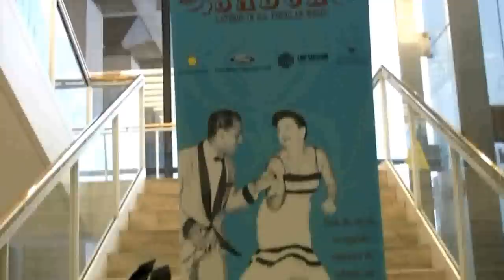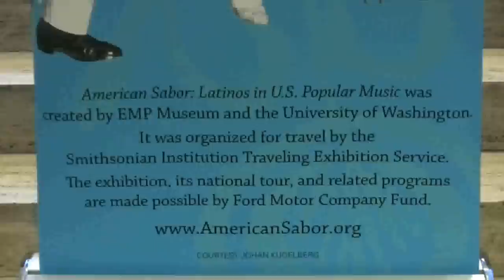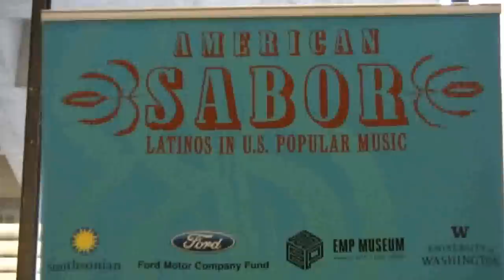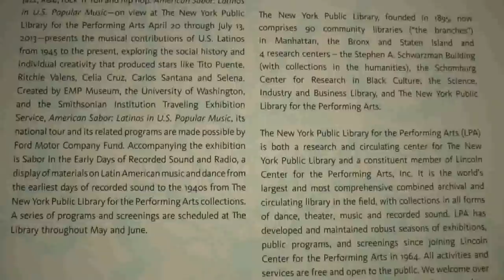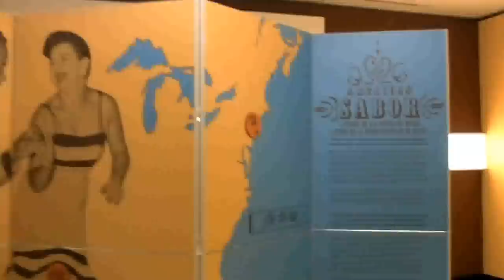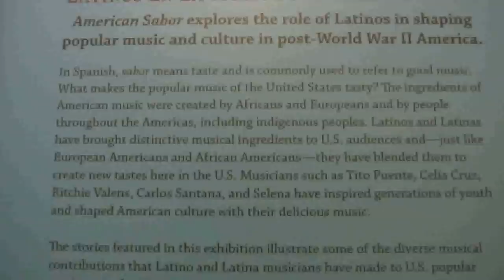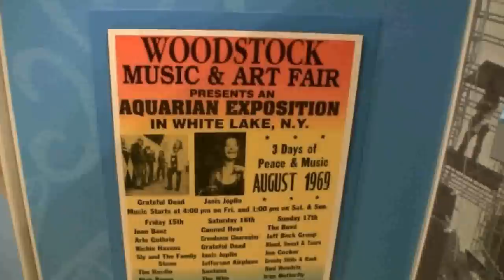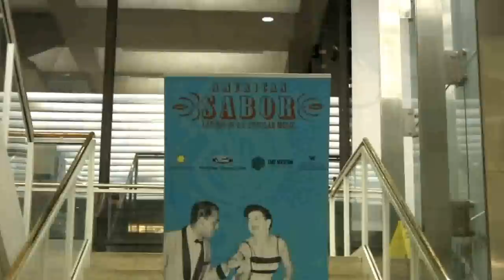American Sabor Latino Culture Exhibit @ Lincoln Center w Zon del Barrio UNPLUGGED!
A good time was had at the opening reception for the travelling American Sabor Exhibit at the Lincoln Center New York Public Library Friday, April 19. The interactive exhibit runs until mid July, 2013. The well attended exhibit saw many attendees including celebrities Larry Harlow, Joe Bataan, Tito Puente Jr, and many more. Zon del Barrio welcomed visitors "unplugged" as we went through some nostalgic boleros, guarachas, merengues, plenas and bombas all the genres of Latin music to be found in the barrio zones. ¡WEPA!

Aurora & Zon del Barrio featuring Obanilu Allende alongside David Fernandez, Maryann Santiago and Kyle Matthews.

A Steady Freddy Camera Ready Production